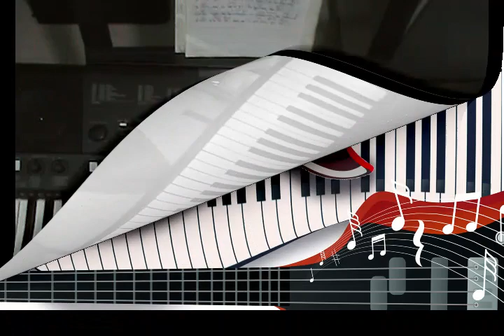10 CANCIONES CRISTIANAS SIN COPYRIGHT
Link descargar álbum Vía libre